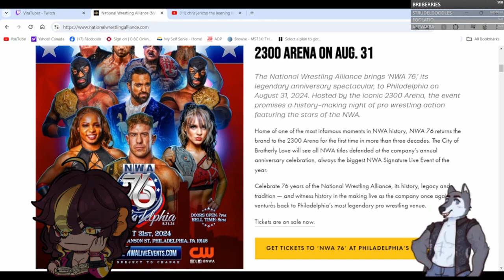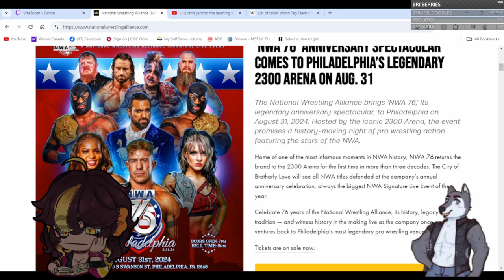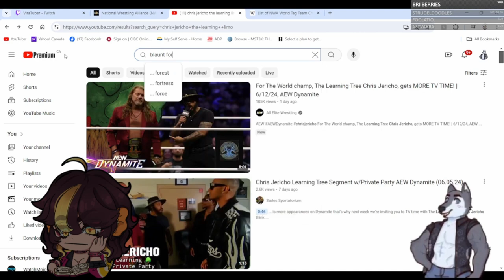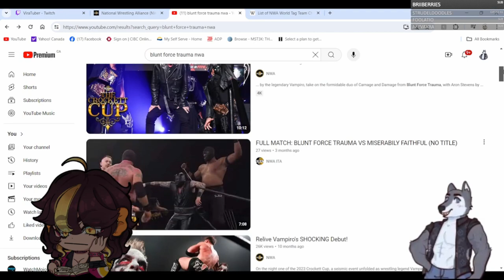Tag Team Gimps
This clip was from a SilverDFanng Twitch stream. If you want to see the streams live go to SilverDFanng on Twitch.